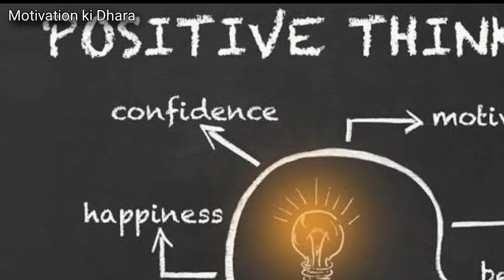ब्रम्हांड का सबसे शक्तिशाली नियम जो चमत्कार करता है | Power of Believe | Law of Attraction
The Osho has not been used here in terms of a brand or any such sense rather it has been used as the name of an individual.

Important Keywords

money affirmation,
attract money,
law of attraction,
money mindset,
wealth mindset,
financial abundance,
financial freedom,
millionaire mindset,
success mindset,
positive thinking,
law of attraction mone,y
powerful money affirmations,
daily money affirmations,
money affirmation script,
money affirmation sublimi,